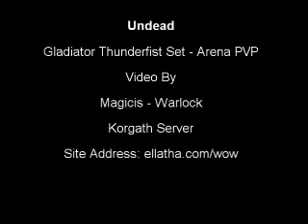Thunderfist Gladiator - Undead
Undead modeling Thunderfist Gladiator epic armor set from World of Warcraft.